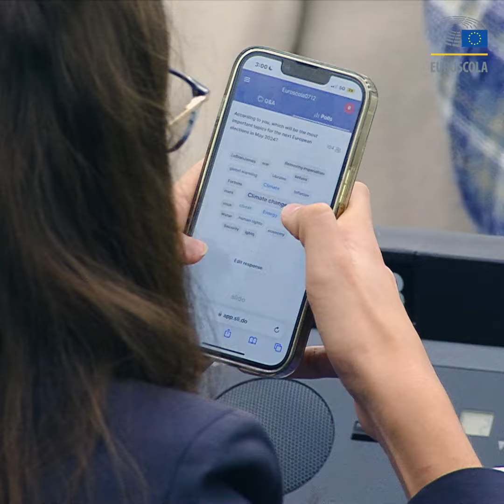Looking back | Euroscola 7 Dec 2022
Vol 2. | Looking back on 2 great sessions 🤩 the last ones in 2022! During the two sessions in December, we had the great pleasure to meet more than 2000 of you coming from all over Europe 🇪🇺. You made your voice heard and shared some great debates and insights on human rights ⚖️ and solidarity.

🤝 During the two events you met Dimitrios PAPADIMOULIS, Vice-President of the European Parliament, and the MEP Delara BURKHARDT, as well as our special guest, Stefan KRAUSS, Head of Human Rights Action Unit of the European Parliament.

🧐 Watch the highlights of these two sessions in our videos and share them with your friends and family.

We hope you enjoyed the sessions as much as we did! 🥰 Let's stay in touch.